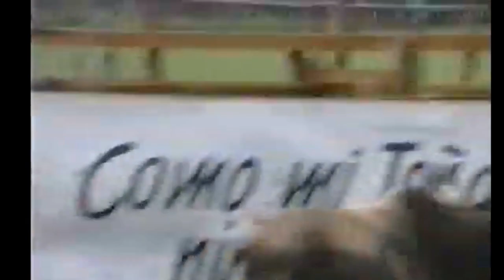EL CASCARA DE GUINEO EL RECUERDO DE UNA LEYENDA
EL CASCARA DE GUINEO RECOPILACION
UNO DE LOS TOROS QUE MARCARON HISTORIA EN NICARAGUA
LA BRAVURA Y ESTILO DE JUEGO UNICO LO HISIERON GANRSE LA FAMA COMO UNO DE LOS  MEJORES TOROS QUE TUBO DON DENIS INCER